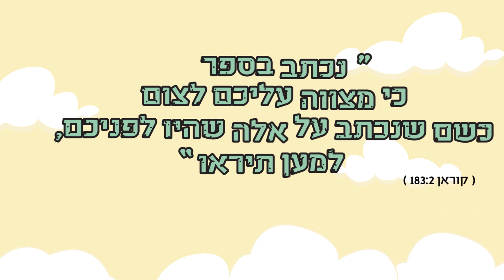צום ביהדות ובאסלאם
ימי צום קיימים הן ביהדות והן באסלאם, אך מסיבות שונות ועם מנהגים שונים. בואו ללמוד על המורשת המשותפת של הימנעות מאכילה.